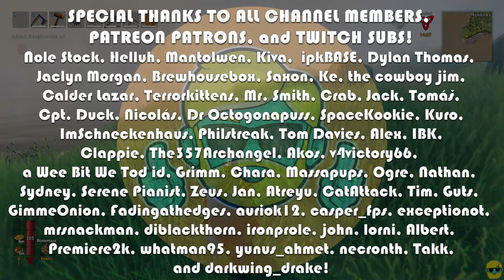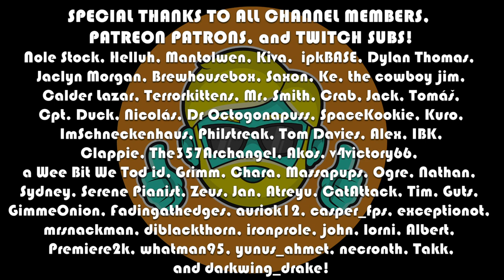Valheim | Let's Play for the First Time in 2023 | Episode 65 | BoneMass--Take 2!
Valheim is a game I've been meaning to play for a long time. Survival game? Building and Crafting game? Viking war simulator? What is this game I wondered--now we find out! I think it will be a fun way for channel supporters to steer the content some by polling those kind and amazing souls to see what game they would enjoy. If you'd like to vote in upcoming Member's Choice polls, please consider becoming a channel member or Patron! Thank you so much to all of you for supporting the channel and helping me to keep making content :) I appreciate it!

Let's see what this wildly popular but unfinished game Valheim has to offer!